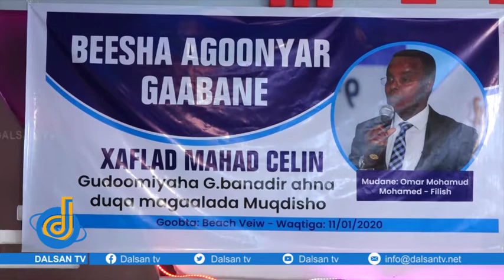Kulan Taageero loogu muujinayey guddoomiyaha Gobolka Banaadir oo Muqdisho lagu qabtay